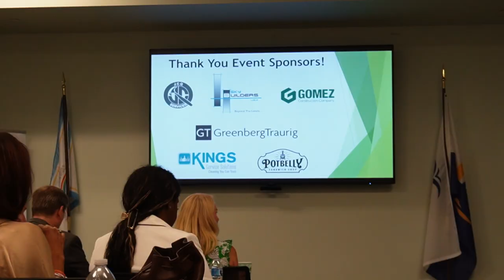Greenberg Traurig, LLP & The NEC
We're grateful to supporters like Greenberg Traurig, LLP...entrepreneurs at heart!!

Thank You for supporting the NEC and empowering local business owners to succeed!